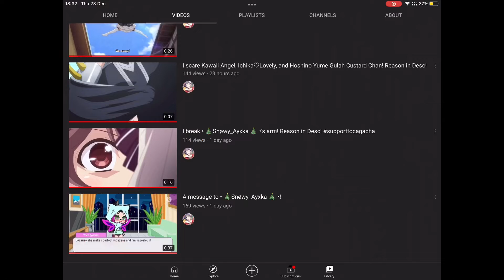I talk to Jason! (Read Desc)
Hey Ghosties! I talk to Jason and tell him that the break up video was my imposter! He feels a bit uneasy at the start but them realises! We even get back together! Also, special thanks to Subarashi tio for mentioning this idea.